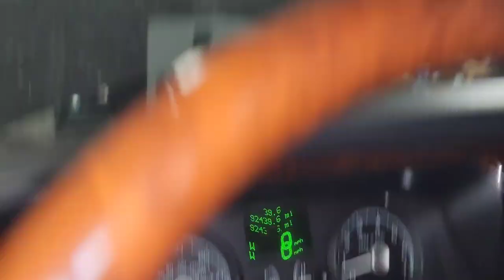2007 Lincoln Town Car Signature L $57k Brand New - Freshen Her Up - Sat For Years - Water Leaks